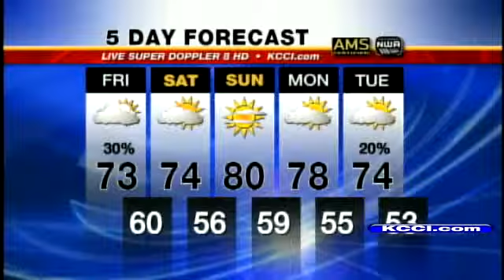NEW Video-Cast: Latest Storm Timeline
Check the latest KCCI Iowa Super Doppler forecast.